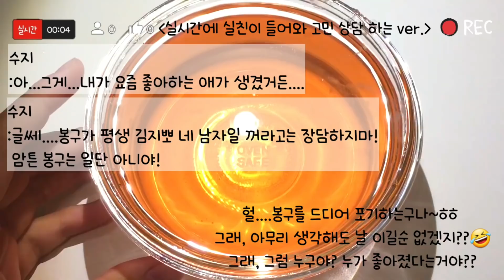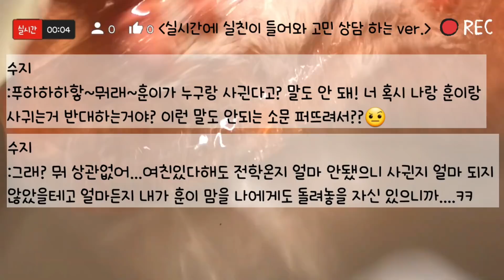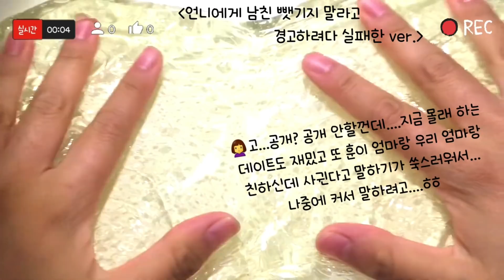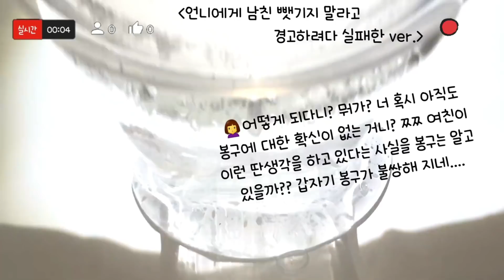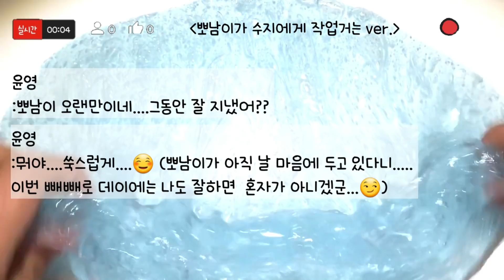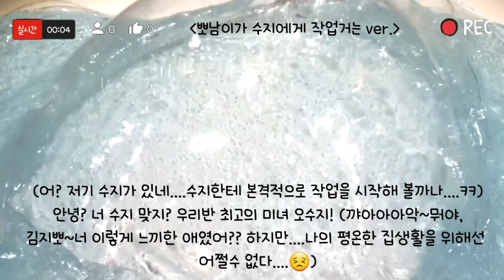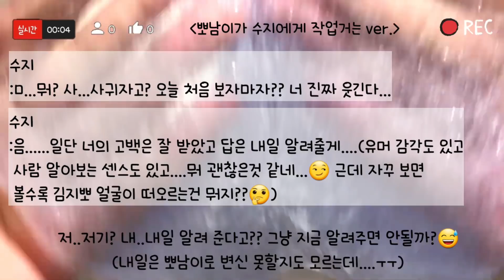🔮모든버전 실시간/326탄/무지개 모버실/😍연애모버실/상황극/슬라임/버실/액괴/1일1영상/slime/지뽀GIPPO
아침에 녹음했더니 목소리가. 😭😭😭죄송합니다ㅠ

콜라보는 제가 들어가 있는 버실 친목방의 아~~주 친한 지인 아니면 안받고 있어여 ㅜㅜ

영상 업로드 시간은  매일 오후 2시~5시 사이입니다😃(평일)
사정에 따라 변경 될 수도 있어여🙏

봉봉구는 닉네임~이름은 이봉구 입니당😆😁

쎔네일 스티커 : 키네마스터입니당😘

토요일 , 일요일 그리고 빨간날은 오전 9시에서 11시 사이입니다. 일찍 올라오거나 조금 늦어질 수도 있어요😁

모든버전실시간 모든 버전 실시간#액괴#슬라임#모버실#버실#slime#지뽀GIPPO